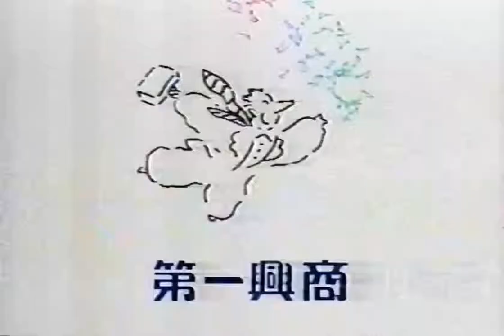第一興商 「カラオケージョン」 1993年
Human Song Network in Paris: Les Rainettes - Chantons l'Amour

歌詞
C'est l'été, le ciel est pur et le vent léger
Tous en chœur nous allons chanter
En flânant sur les Champs-Élysées

Bonjour, bonjour la vie (qui sourit) !
Bonjour, tous les amis !
Chantons, la joie de vivre [heureux] et sans souci !